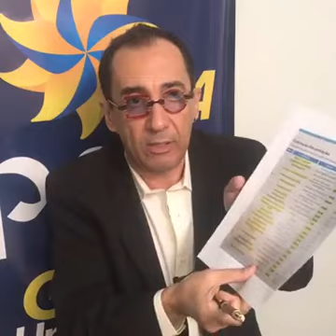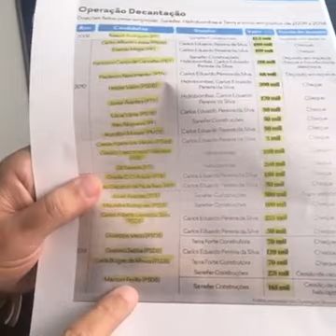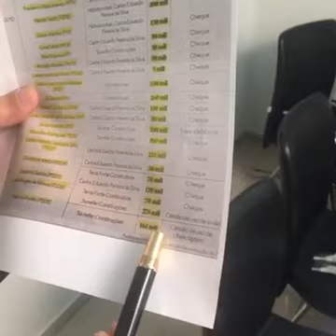KAJURU AO VIVO EXPLODE BOMBA, DANDO TODOS OS NOMES DO ATUAL GOVERNO